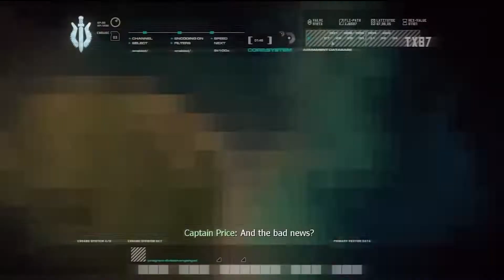Олды тут #6 ● Doom ● Революция в мировой культуре и шутер, в который хочется возвращаться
Закрываем гештальт: когда-то "Олды" собирались появиться именно с выпуском о Doom, однако судьба распорядилась иначе. Сегодня вспоминаем, как "отец всех шутеров" вышел за пределы гейминга в мировую поп-культуру, обсуждаем, зачем в это старьё играть современным геймерам и делимся замшелыми воспоминаниями, попутно перебирая другие важные для жанра тайтлы.